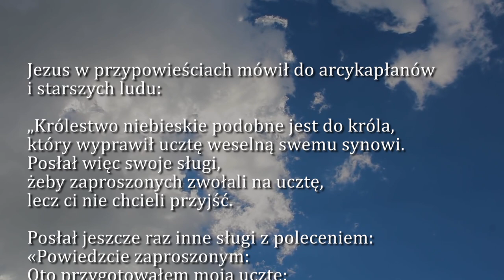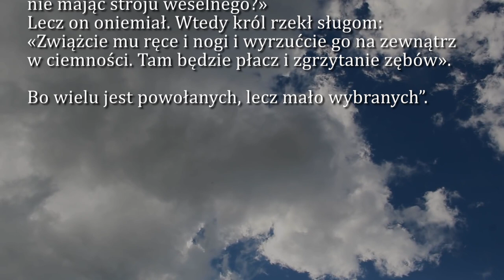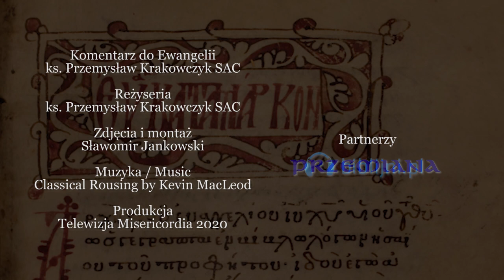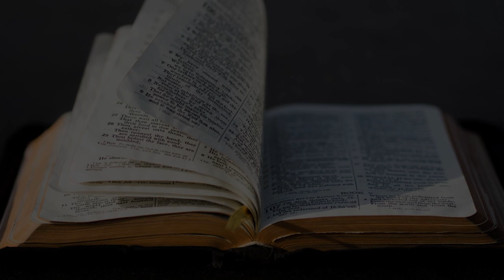Dobra Nowina na dziś | 20 sierpnia - św. Bernarda, opata i doktora Kościoła